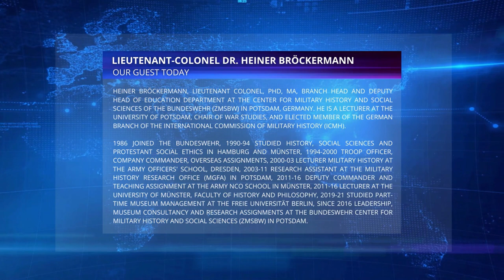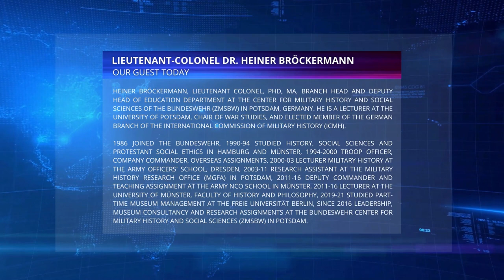LT. Col. Heiner Bröckermann - Lessons of World War II - INISEG Cast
Heiner Bröckermann, lieutenant colonel, PhD, MA, Branch Head and Deputy Head of Education Department at the Center for Military History and Social Sciences of the Bundeswehr (ZMSBw) in Potsdam, Germany. He is lecturer at the University of Potsdam, Chair of War Studies, and elected member of the German branch of the International Commission of Military History (ICMH).

1986 joined the Bundeswehr, 1990-94 studied history, social sciences and Protestant social ethics in Hamburg and Münster, 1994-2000 troop officer, company commander, overseas assignments, 2000-03 lecturer Military History at the Army Officers' School, Dresden, 2003-11 research assistant at the Military History Research Office (MGFA) in Potsdam, 2011-16 Deputy Commander and teaching assignment at the Army NCO School in Münster, 2011-16 lecturer at the University of Münster, Faculty of History and Philosophy, 2019-21 studied part-time museum management at the Freie Universität Berlin, since 2016 leadership, museum consultancy and research assignments at the Bundeswehr Center for Military History and Social Sciences (ZMSBw) in Potsdam.

INISEG, the International Institute for Global Security Studies, has created the INISEG CAST section with the purpose of informing, analyzing, conversing and discussing in a natural and uncensored way, each and every one of the political and social events that happen in society. We are not journalists, but we still believe that we have the power to speak up and educate our audience. Why not deliver a different point of view? No violence, no bad words, no bad intentions. Just be us. We are INISEG CAST, connecting thoughts

INISEG, el Instituto Internacional de Estudios de Seguridad Global, ha creado la sección INISEG CAST con el propósito de informar, analizar, conversar y discutir de manera natural y sin censura, todos y cada uno de los hechos políticos y sociales que suceden en la sociedad. No somos periodistas, pero aún creemos que tenemos el poder de hablar y educar a nuestra audiencia. ¿Por qué no ofrecer un punto de vista diferente? Sin violencia, sin malas palabras, sin malas intenciones. Sólo seamos nosotros. Somos INISEG CAST, conectando pensamientos